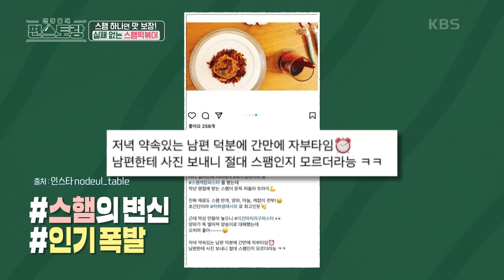[어남선생 레시피] 복잡한 재료 NO! 스햄 하나면 실패 없는 맛 보장! 스햄떡볶이 [신상출시 편스토랑/Fun-Staurant] | KBS 230630 방송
[어남선생 레시피] 복잡한 재료 NO! 스햄 하나면 실패 없는 맛 보장! 스햄떡볶이

■ 요리 재료

스팸 1캔(200g), 순두부 1개, 대파 1대, 청양고추 2개, 애호박 1/3개, 양파 1/2개, 달걀 2개, 다진 마늘 1T,

고춧가루 3T, 간장 3T, 굴소스 2T, 설탕 0.5T, 통후추 20바퀴(1t), 물 300ml, 식용유 3바퀴

■ 만드는 법

0. 재료 준비

 1) 스팸은 흐르는 물에 씻은 뒤 절반(100g)은 얇게 썰고, 남은 절반(100g)은 칼등으로 눌러 으깬다.

    ※ 스팸을 물에 씻으면 기름기와 특유의 잡내를 없앨 수 있습니다!

 2) 대파 1대, 청양고추 2개는 송송 썬다.

 3) 애호박 1/3개는 1cm 두께로 썬 뒤, 1/4등분 한다.

 4) 양파 1/2개는 깍둑썬다.

1. 중불로 예열한 스텐 냄비에 식용유 3바퀴를 넣은 뒤, 으깬 스팸 100g을 넣고 짙은 갈색이 될 때까지 노릇하게 볶는다.

  ※ 냄비는 두께감 있는 스텐 냄비를 사용하면 됩니다!

  ※ 냄비는 식용유를 넣었을 때 물결이 생기면 충분히 예열된 것입니다!

  ※ 예열이 충분히 된 후 스팸을 넣어 볶아주세요!

2. 다진 마늘 1T, 썰어둔 대파, 청양고추, 설탕 0.5T를 넣고 볶는다.

3. 불을 끄고 고춧가루 3T를 넣은 뒤 2분 정도 충분히 볶는다.

  ※ 잔열로 고춧가루를 볶아 고추기름을 내는 것입니다!

4. 재료를 한쪽으로 몰아준 뒤, 빈 공간에 간장 3T를 넣고 중불에서 와르르 끓여준 뒤 섞는다.

  ※ 간장을 한번 끓여주면 감칠맛이 더욱 좋아집니다!

5. 굴소스 2T를 넣고 살짝 볶아 잡냄새를 날려준다.

6. 물 300ml, 썰어둔 양파, 애호박을 넣고 뚜껑을 덮어 5분 정도 끓인다.

  ※ 순두부와 채소에서 수분이 나오기 때문에 물을 적게 넣어도 충분합니다!

  ※ 물 넣고 강불에서 끓이다가 물이 끓으면 중불로 줄여주세요!

7. 1/4로 썬 순두부, 썰어둔 스팸, 통후추 20바퀴(1t)를 넣고 뚜껑을 덮어 간이 맞을 때까지 끓인다.

  ※ 달걀을 넣을 거라 살짝 간간하다 싶을 정도로 졸여주세요!

8. 달걀 2개, 고명용 대파를 넣고 잠시 끓여주면 완성!